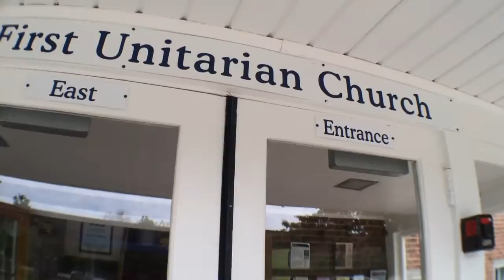VIDEO: Where Does Sustainability Meet Spirituality? Find Out at @UrsulineCampus!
Mon 6/8

Going green seems to be a hot topic these days in Cleveland, and Ursuline College is certainly throwing their hat into the ring. The college has recently announced a Sustainability and Spirituality Online Graduate Certificate Program that will teach students an interfaith global perspective on how to be sustainable.

The project-based curriculum will give students first hand experiences to analyze local organizations that are making a push for change. The program's Director, Dr. Elizabeth E. Meacham, met up with CoolCleveland to shine light on a prime example of this progress, First Unitarian Church's Rev. Daniel Budd. Check out the video!